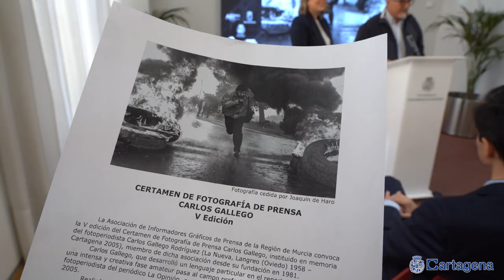Cartagena recupera el Premio Carlos Gallego para reivindicar el fotoperiodismo de calidad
Quince años después de su última edición, Cartagena vuelve a convertirse en el escenario para reivindicar el periodismo gráfico profesional con la recuperación del Premio Carlos Gallego. Este certamen, que nació hace dos décadas como homenaje al reconocido fotoperiodista, destaca el valor de las imágenes que cuentan historias con rigor y sensibilidad. Durante el acto de presentación, celebrado esta mañana, la alcaldesa Noelia Arroyo celebró la vuelta de este galardón nacional, resaltando la importancia del trabajo de los fotoperiodistas.

“En este tiempo en el que todos llevamos una cámara en el bolsillo y las primeras imágenes de cualquier suceso son las de un teléfono móvil, y ahora que los filtros y la inteligencia artificial se convierten en instrumentos de manipulación, es necesario recordar que un buen trabajo de periodismo requiere mucho más. Y que los lectores merecen mucho más”, afirmó. “Merecemos que esa información gráfica llegue a través de profesionales que nos cuenten la verdad a través de la imagen, y que sean capaces de conseguir eso tan difícil como es resumir una noticia o contar una historia en un solo fotograma”, ha dicho Arroyo.

En el evento también estuvo presente el concejal delegado de Cultura, Ignacio Jáudene; el director de Repsol en Cartagena, Antonio Mestre, una de las empresas patrocinadoras del certamen junto a El Pozo, que respaldan esta iniciativa en colaboración con el Ayuntamiento de Cartagena y el Gobierno regional.

Por su parte, Juan Francisco Martínez, presidente de la Asociación de Informadores Gráficos, explicó las bases del certamen, que este año celebra su quinta edición. “El premio consta de dos galardones de 3.000 euros cada uno: uno para la mejor fotografía realizada en cualquier parte de España y otro específicamente para imágenes que retraten hechos acontecidos en la Región. Ambos buscan reconocer la habilidad y sensibilidad del fotoperiodista al plasmar la realidad informativa”. Además, subrayó que las imágenes deben cumplir con estrictos criterios técnicos y éticos, como la ausencia de manipulación mediante inteligencia artificial.

Este premio rinde homenaje al fotoperiodista que, como recordó la alcaldesa, “formó parte de la historia con sus trabajos en el Chile de Pinochet, su reportaje sobre Nicaragua y, por supuesto, el retrato de la Cartagena convulsa de finales de los ochenta y principios de los noventa”. Carlos Gallego, añadió Arroyo, “creó una obra y una escuela, con rigor, con corazón y con sentido del humor”. Su legado, desde la documentación de la crisis industrial y las manifestaciones en la ciudad hasta la excavación del Teatro Romano y los primeros años de La Mar de Músicas, lo convierten en un símbolo del periodismo que se reivindica con este premio.

Las fotografías ganadoras y las seleccionadas como finalistas formarán parte de una exposición cuya inauguración coincidirá con la entrega de premios, reafirmando a Cartagena como un lugar destacado para el periodismo de calidad.